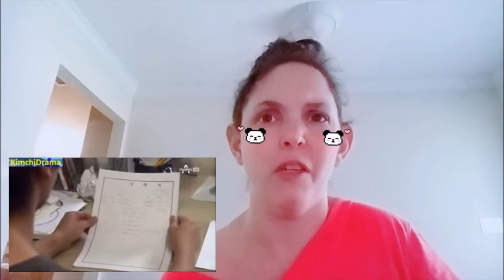Panda and Hedgehog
Happy Monday to all you gorgeous human beans!! I'm back with a new drama; Panda and Hedgehog. It's Korean, cute, and the story is  really enjoyable, even deep at times. Enjoy, and I'll be back on Friday with the next episode!
Panda and Hedgehog AKA
Panda and Porcupine
Genre Romance, Comedy
Written by Han Joon-young
Directed by Lee Min-cheol
Starring Lee Donghae, Yoon Seung-ah
Executive producer(s) Kim Sang-heon
Producer(s) Song Hae-sung
Production location(s) Korea
Production company(s) Lion Fish
Distributor Channel A
Original release 18 August – 7 October 2012